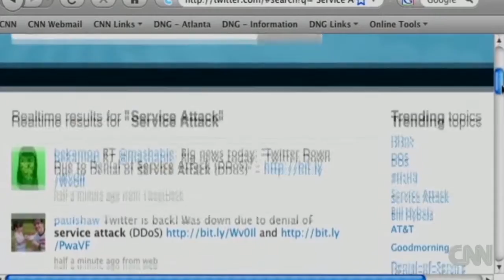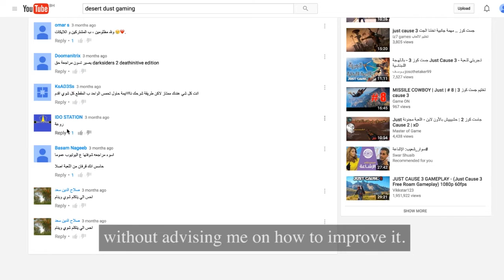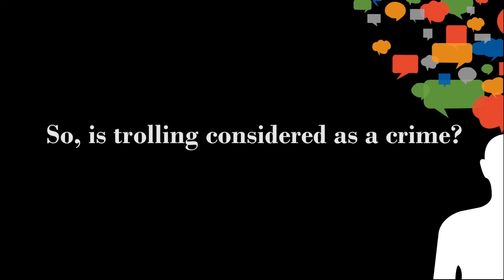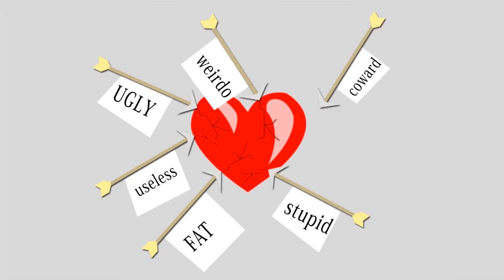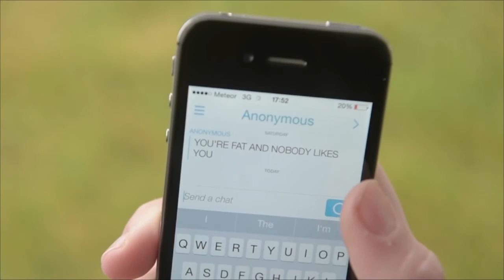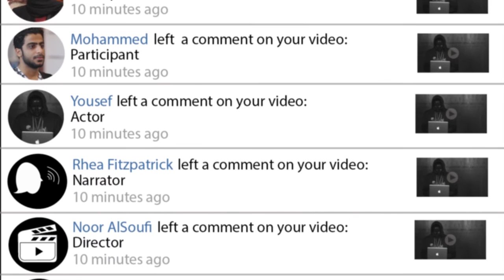Trolling Documentary - Bahrain Polytechnic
Diamond Production latest video which is a Documentary on Trolling, whether it is offensive or not. This video is done for an advance course of audio and video, Bahrain Polytechnic.

Crew:
Noor AlSoufi - Director
Hessa AlQallaf - Camera Person
Sara Bubshait - Audio Manager
Shereen Mohamed - Animator
Fajer Bufarsan - Producer